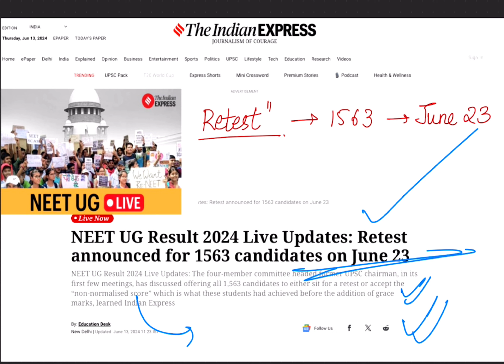सबसे बड़ी खबर NEET🔥 Retest for 1563 candidates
retest yaa non normalised score ...finally first solution neet 2024 live updates